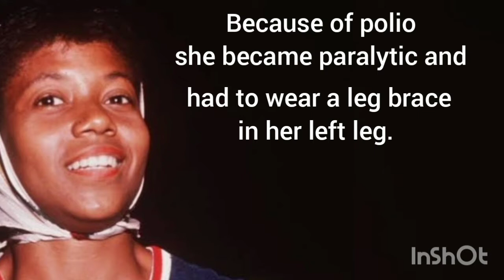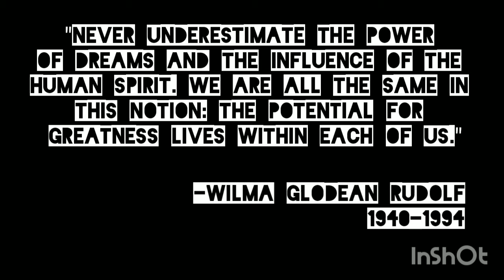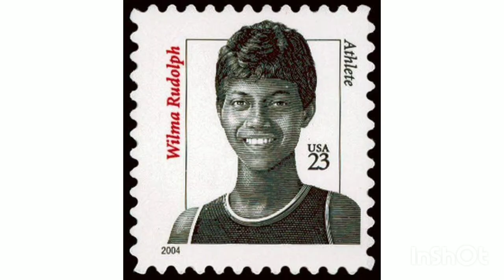Story of Wilma Rudolph - Olympian who overcame Polio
Story Of gives you gist of anything or anyone enabling you to know the topic as much as possible in a short duration of time.

This story is an Olympian athlete Wilma Rudolph who overcame Polio and physical challenge to become first American woman to win three Gold in Olympics and becoming fastest woman.